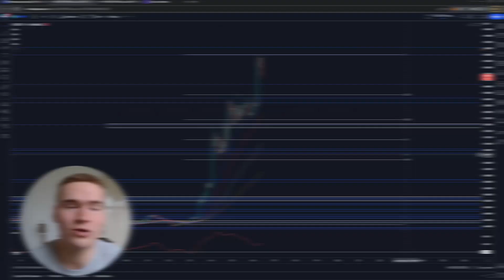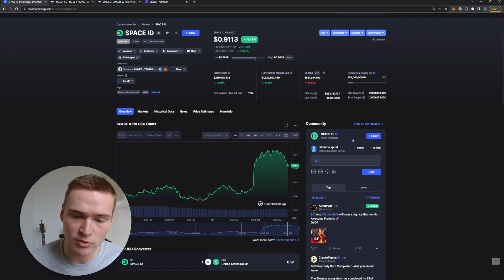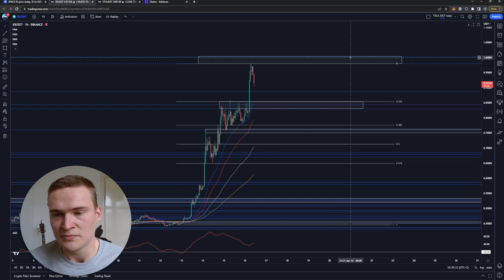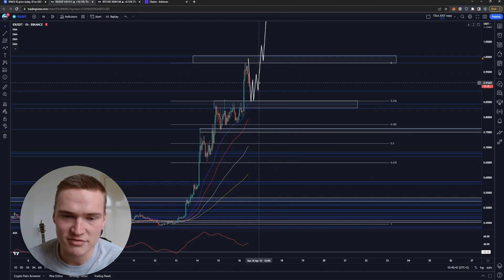$ID PRICE PREDICTION TODAY!🔥 | SPACE ID PRICE PREDICTION & NEWS 2023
SPACE ID ID PRICE PREDICTION 2023

Social links!